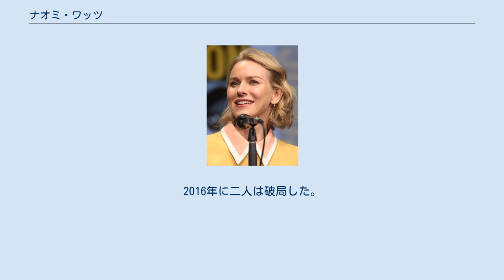ナオミ・ワッツ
セヴノークス・ディストリクト出身の人物
ナオミ・ワッツ（Naomi Watts, 1968年9月28日 - ）は、イギリス出身の女優。
 イングランドのケント州ショアハムで生まれる。
父親のピーター・ワッツはピンク・フロイドのサウンド・エンジニア。
母親のミヴ・ワッツはアンティークのディーラーや衣装デザイナーを務めていた。
幼少時のナオミがピンク・フロイドのメンバーらと共に納められている写真をニック・メイスンがピンク・フロイドの自伝に掲載した。
1つ違いの兄であるベン・ワッツは現在イギリスで写真家として活動している。
両親はナオミが4歳のときに離婚し、7歳で父を亡くすと家族と共にウェールズのアングルシー島に移住。
母方の祖父母（ヒュー＆ニッキー・ロバーツ）と生活した。
 ワッツは離婚後の母を端的にヒッピーと表現した。
ワッツが14歳の時、1982年に家族は祖母の出身地であるオーストラリアのシドニーに移住した。
一家は揃ってオーストラリアの市民権を得たため二重国籍となったがワッツは国籍や愛国心について「イギリスでの14年間はとても幸せな日々で、離れたいと思ったことはない。オーストラリアに住んでいた頃も頻繁にイギリスを訪ねた。」と語っている。
 シドニーに移住後ワッツは複数の演劇学校に在籍した。
15歳の時にオーディションで出会ったニコール・キッドマンとは現在に至るまで深い交友関係にある。
 1986年に演劇活動を休止し、モデルとして生計を立てるために日本へ移住した。
しかしプロのモデルとして肉体的な必要条件を満たしていなかったために、ワッツにとって全く興味の湧かない販売促進の部門に配属されそうになったことから4ヶ月で辞職。
彼女は後に当時のことを「人生で最悪の時期」と振り返っている。
帰国後はデパートでファッション雑誌のアシスタントとして働いた。
その中で小規模の演劇活動に招待されるうちに演劇活動への情熱を取り戻し、再び女優として活動する決意を固めた。
 女優としてのキャリアの始まりはオーストラリアのテレビドラマやコマーシャルであった。
インディーズ映画で共演したキッドマンやタンディ・ニュートンが世間の注目を集める中でワッツは評価されるまでに到らず、カルト映画やB級映画で食い繋ぐ苦しい時期が長く続いた。
 2001年のデヴィッド・リンチによる映画『マルホランド・ドライブ』の主役に抜擢され、ナショナル・ボード・オブ・レビューなど、数多くの映画賞を受賞したことを転機に、翌年に日本で大ヒットしたホラー映画のリメイク作品である『ザ・リング』にも主演（この頃から日本でも名前が知られるようになった）。
 2003年公開の『21グラム』で初めてアカデミー主演女優賞にノミネート。
 2005年公開の『キング・コング』では「37歳のヒロイン」ということで大きな話題となり、キャリアの中で最高額となる5億$超の興行収入を記録した。
 オーストラリアの学校でクラスメイトであったニコール・キッドマンや『21グラム』で共演したベニチオ・デル・トロ、オーストラリア人女優アイラ・フィッシャーとは特に仲が良い。
 過去にステファン・ホプキンスや『ケリー・ザ・ギャング』で共演したヒース・レジャーと2002年から2004年まで交際。
2005年春からアメリカ人のリーヴ・シュレイバーと交際し、2007年7月28日にロサンゼルスでシュレイバーとの間に長男（アレクサンダー・ピート）を、2008年12月13日にニューヨークで次男（サミュエル・カイ）を出産。
2016年に二人は破局した。
 仏教への改宗を行ったとされている。